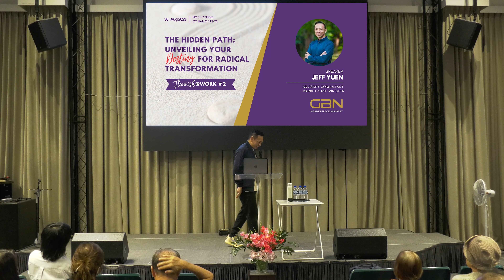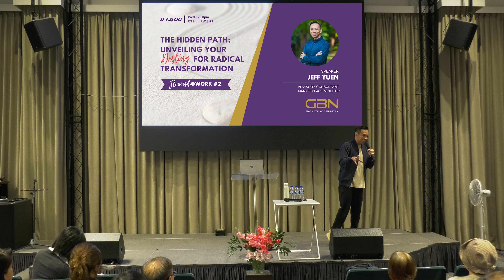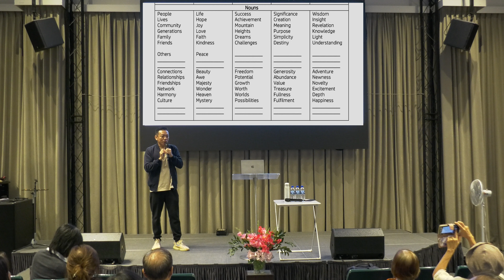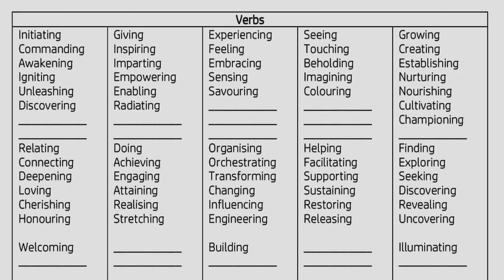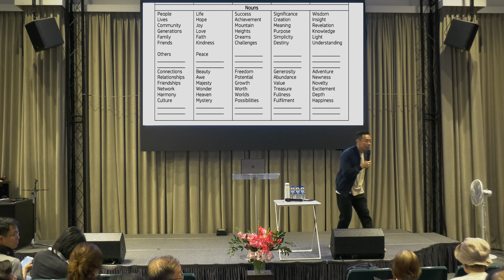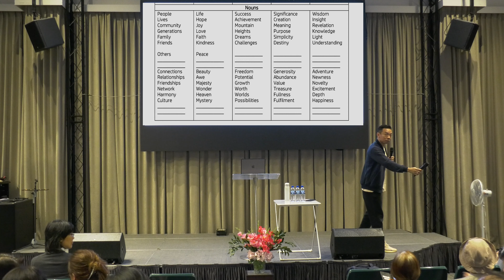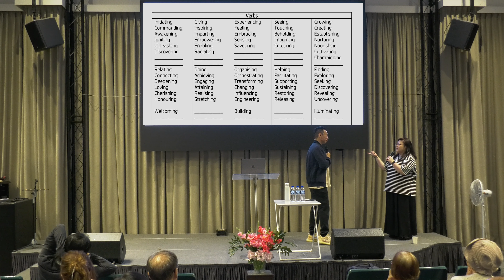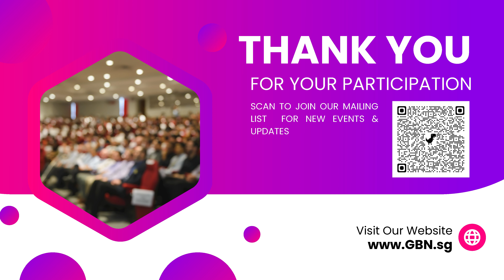The Hidden Path - Unveiling your destiny for radical transformation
The Hidden Path - Unveiling your destiny for radical transformation by Jeff Yuen